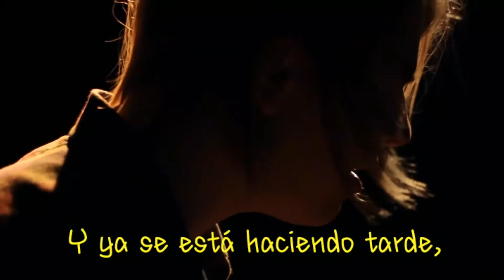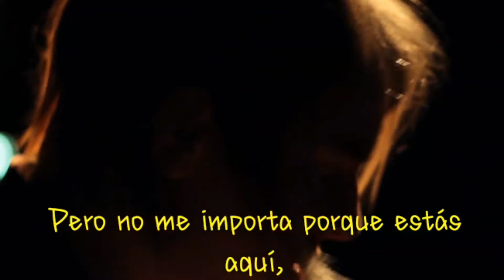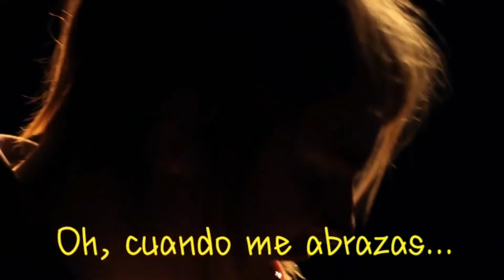Tom Odell - Hold Me Sub Español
Cuando me abrazas tan fuerte, tanto que casi me dejas sin respirar, es ahí donde me siento más seguro, es en tus brazos donde me siento amado y feliz, es en tus brazos done puedo sentir tu calor, tu aroma, tu escensia, tu corazón latiendo en mi pecho. Cuando me abrazas, es ahí en tus brazos el lugar más feliz del mundo...❤🌷